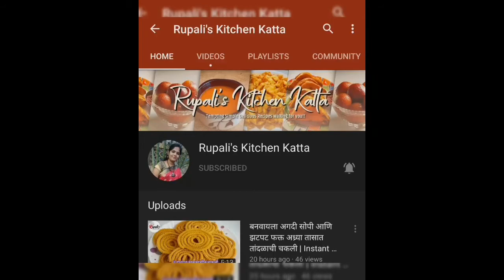Father's Day Cake | Bake with Me :How to make Man Face Cake | Latest Theme Cake designs #164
How to make Man Face Cake, Which nozzle to use to make hair, Man face cake kasa banvaycha, kes kontya nozzle ne banvayche, Birthday Cake for husband, Birthday cake for Father, Vanilla Premix cake designs, lattest Cake Design, new Cake decorating ideas, latest online cake designs, Simple cake for beginners, Simple design to try for Homebakers ,Step by Step cake decoration